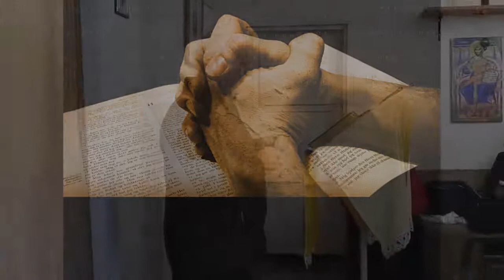2017.05.29: Марк 6 (част 1)